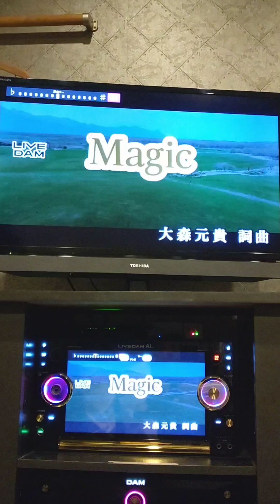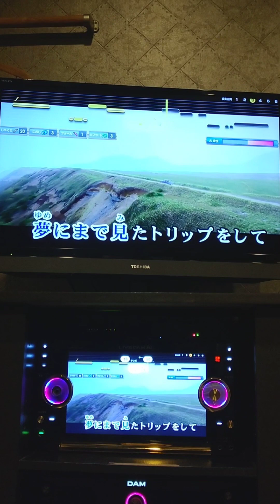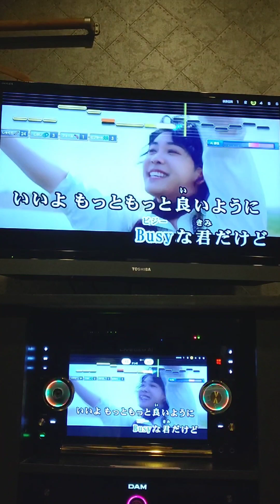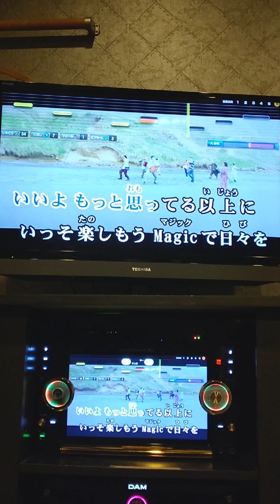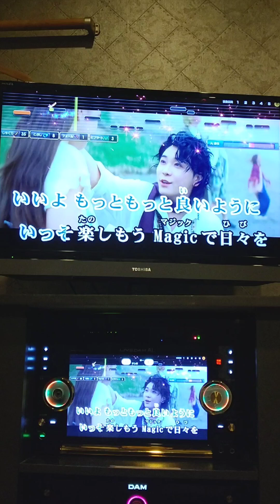【音痴】がカラオケで"Magic"を歌うとこうなります。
上手くなりたいです。声は先天的なもの、生まれついた1つの才能だと私は思います。その人が生まれた時に与えられたもの。私はそれを与えられなかった、それだけ。やることは決めた。あとはとことんやるだけさ。殺すなら殺せ。それには意味がある。